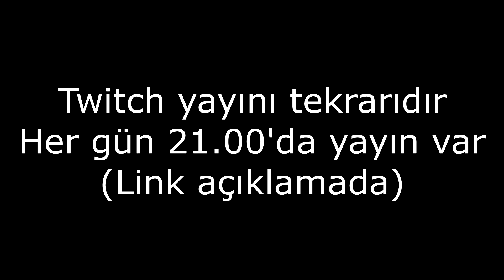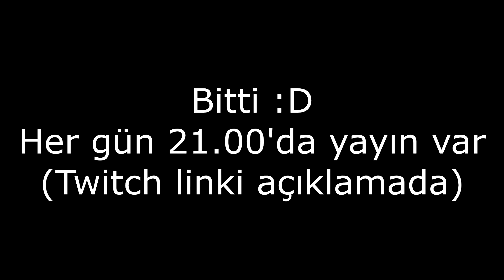Raft # 4 - T R O L L E N D İ M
Twitch üzerindeki canlı yayınlarda oynamaya başladığımız ve sohbettekiler ile eğlenceli bir hal alan Raft maceraları bölüm bölüm karşınızda!